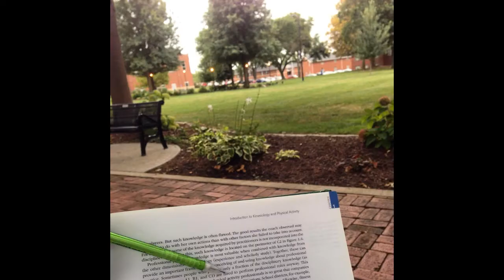Alexandre Medeiros | Freshman Journey MVC FALL 2015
Freshman Seminar assignment for the FALL 2015 at Missouri Valley College.